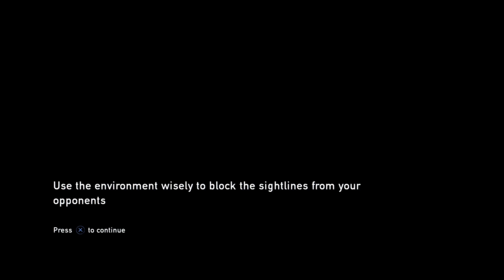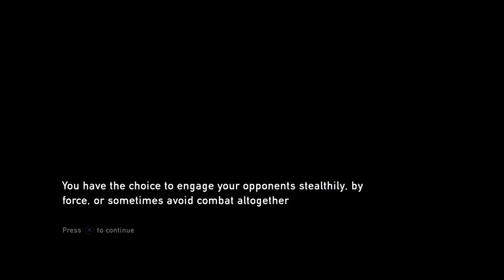The Last of Us - The Outskirts [EP4]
Hope you enjoyed this video😃
Don't Forget to Whack-A-Like on It😃